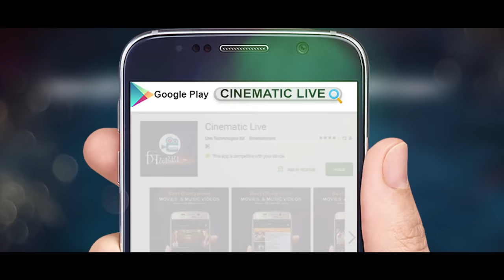Shahenshah Official Teaser | Shakib Khan | Nusraat Faria | Rodela Jannat | Bengali Movie 2019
Presenting "Official Teaser" from the upcoming Bengali Movie "Shahenshah ” Directed by Shamim Ahamed Roni and produced by Shapla Media. Star Cast Shakib Khan,Nusraat Faria, Rodela Jannat, Amit Hasan, DJ Sohel, Sadek Bacchu, Ahmed Sharif, Shiba Sanu, Don, & Misha Shawdagar.  Shahenshah 2019

Title:Shahenshah Official Teaser
Film: Shahenshah
Star Cast:  Shakib Khan,Nusraat Faria, Rodela Jannat.
Screenplay & Direction:  Shamim Ahamed Roni
Script: Angusuman & Pramit.
Edit: Touhid Hossain Chowdhury
DOP: Shayful Islam Shaheen
Fight Master: Rajesh Khanna (Chennai) & Chunnu (Dhaka)